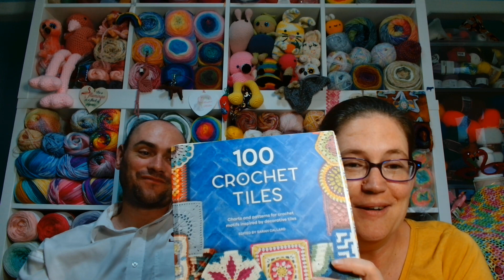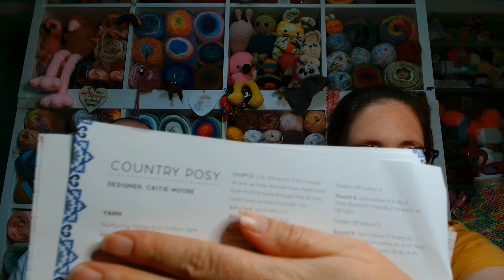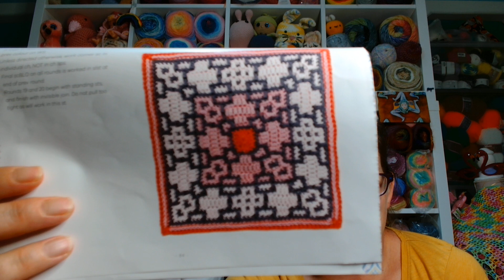tileoftheweekthursday - Week 55 - Country Posy - 24/08/23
This tile definitely has a story to tell!